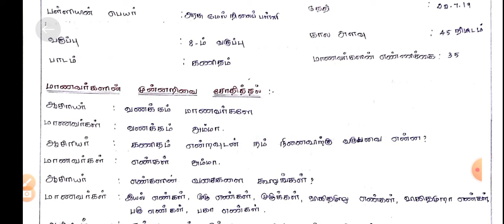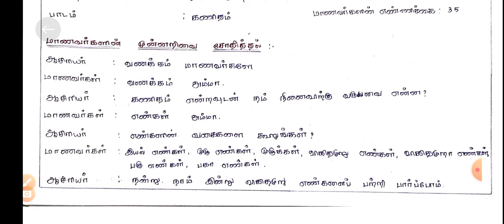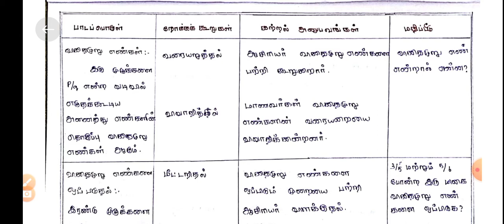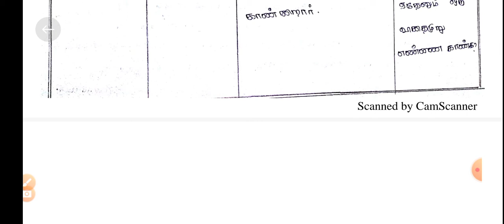Maths Lesson Plan Model / Level 1 Lesson Plan / B ed Commission / Maths Commission